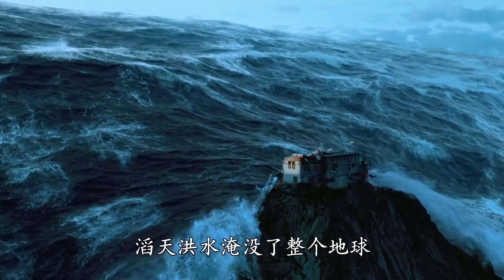木筏求生联机39：我们来到了一座雷达站，原来秀儿真名叫雷秀儿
全球变暖，水灾降临，建筑工-小浪-幸运的活了下来，仅靠一块木筏 救妹子、救兄弟、救家人，寻找人类最后的庇护所“方舟”.
可惜“方舟”计划是人类的希望吗？他救人的人，会与他发生什么样的故事，他的建筑才能，在这场灾难中，又会发挥出什么样的惊天奇迹~且看...小浪木筏求生的冒险之旅